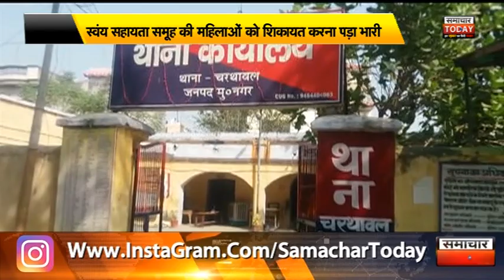Muzaffarnagar स्वंय सहायता समूह की महिलाओं को शिकायत करना पड़ा भारी by samachar today